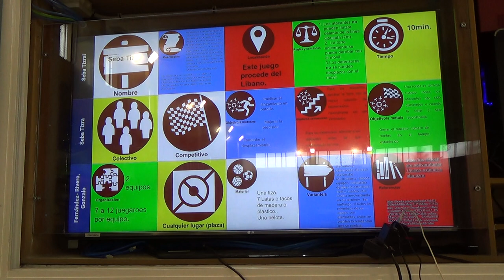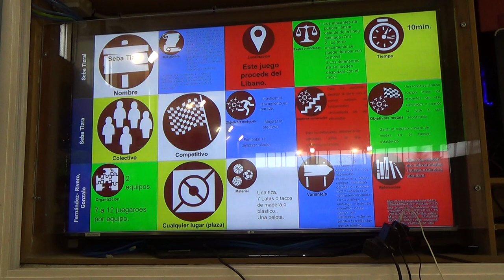Seba tizra 00168